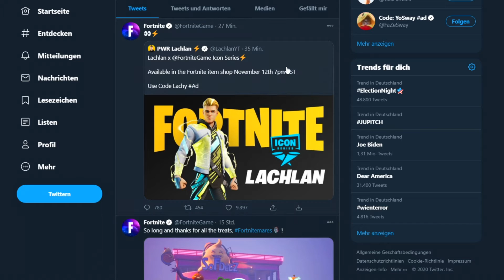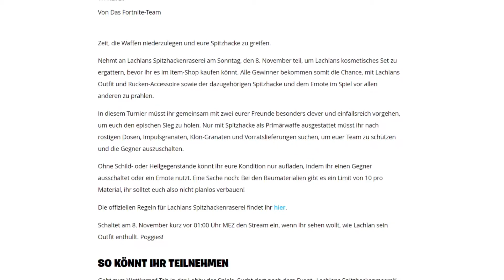Neue Infos zum Gratis Lachlan Skin! (Wann im Shop) | Fortnite Spitzhackenraserei Turnier in Deutsch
Fortnite Kostenloser Lachlan Skin bekommen im Spitzhackenraserei Turnier! (Neue Infos zum Lachlan Skin & Spitzhackenraserei Turnier in Deutsch) [Fortnite Battle Royale Kostenlose Gegenstände - Lachlan Skin Wann im Shop Deutsch]

📖 Fortnite Spitzhackenraserei Turnier:
In diesem Video geht es um neue Infos zum Lachlan Skin und dem Spitzhackenraserei Turnier in Fortnite Battle Royale! In diesem Turnier habt ihr die Chance den kostenlosen Lachlan Skin und die dazugehörigen Gegenstände (Spitzhacke, Rückenaccessoire, Emote) gratis zu bekommen!

😊 "Unterstütze einen Creator"*
• Ihr könnt mich gerne kostenlos unterstützen, indem ihr im Fortnite Shop auf "Unterstütze einen Creator" klickt, und dort "Detu" eingibt. Dadurch erhalte ich Anteile von euren Einkäufen. Vielen Dank an jeden!

Mit Stern (*) markiert = Ich erhalte eine Provision durch Einkäufe darüber. Es entstehen keine weiteren Kosten!

Detu